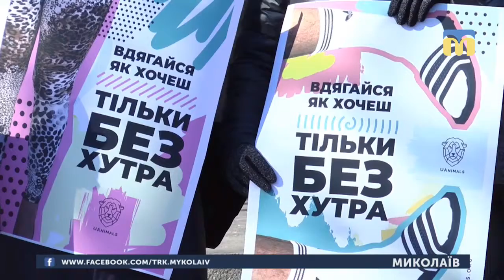25.02.2019. Новини. 07:30